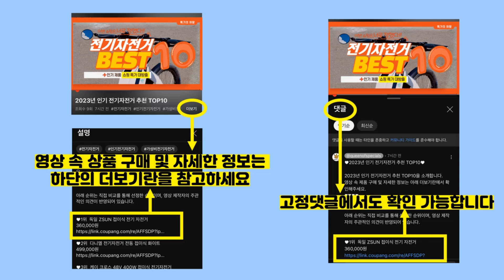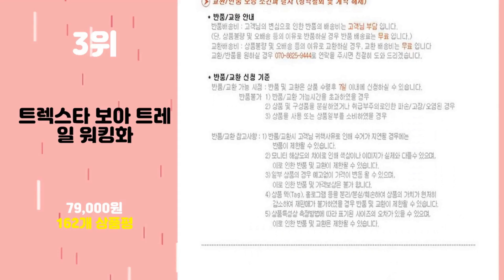2024년 가성비 TREK 추천 TOP10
2024년 인기 TREK 추천 TOP10을 소개합니다.

♥10위   루아즈 슬링 데드리프트랙 데드랙 슬링랙 바벨 거치대 세트 LUAZ-SR  [  81,500원  ]

♥9위   아디다스 마샬아츠 트렉슈트 우븐 트레이닝복 세트 후드집업 조깅복  [  130,000원  ]

♥8위   아디다스 마샬아츠 트레이닝복 세트 남여공용 TR10030M 져지  [  105,000원  ]

♥7위   락브로스 바퀴폭 조절식 자전거 주차 랙  [  17,570원  ]

♥6위   정품 로니 사이클복 봄여름가을용 상하세트  [  45,890원  ]

♥5위   자전거라이딩복 자전거상하의세트 자전거의류  [  21,690원  ]

♥3위   트렉스타 보아 트레일 워킹화  [  79,000원  ]

♥2위   제이피엠 남자 여름 프린팅 트레이닝복세트 반팔 간바지 상하의세트 운동복 TS01 당일출고!!  [  32,800원  ]

♥1위   정품 로니 사이클복 봄여름가을용 상하세트  [  45,800원  ]